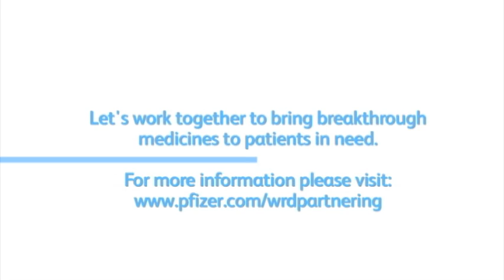Pfizer Partners to Deliver Breakthrough Therapies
When we think partnerships, we think diverse, bold, and inspired. Learn how Pfizer is partnering to advance breakthrough medicines and vaccines across important areas of health needs. Hear from some of our key collaborators and in-house partnering team as they share our approach and how we work with others.